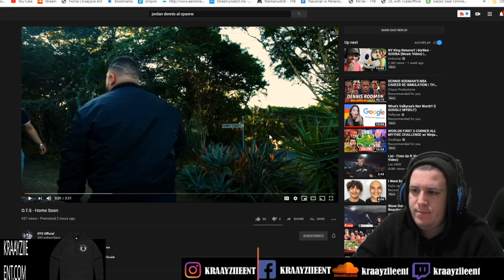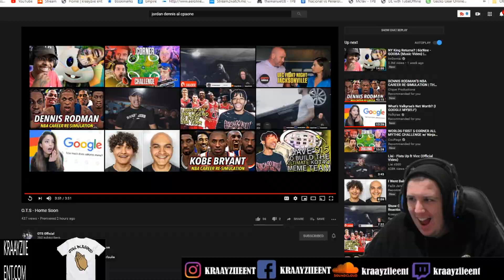O.T.S - Home Soon Reaction